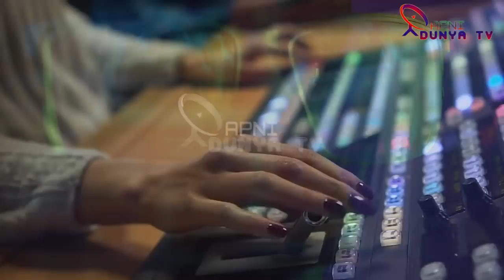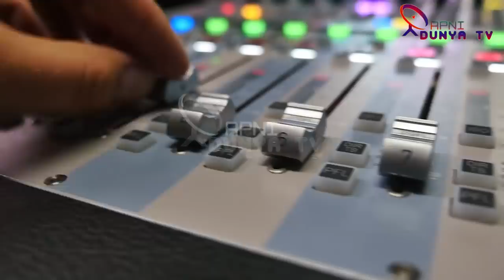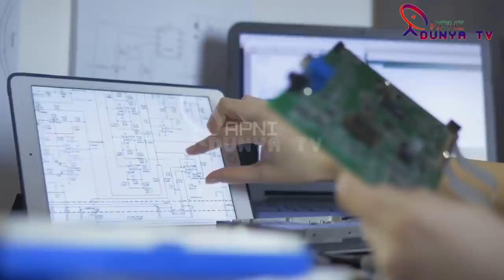Mohammad Bin Salman Watching The Recent Move Played By Erdogan Taking Positive Direction